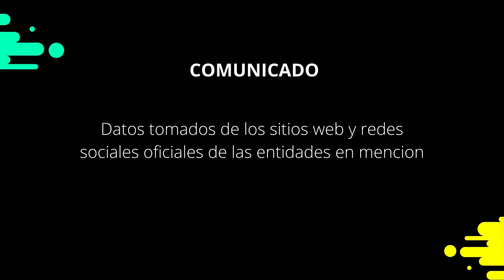3 PM Sorteo Loto Diaria Nicaragua │ 20 de Octubre de 2022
Resultados Loto Diaria Nicaragua, Honduras, Guatemala y Costa Rica

Cruz de la Suerte para Loto Diaria

Regalanos un Me Gusta en el video para saber que te gusta nuestro contenido. Gracias por apoyarnos!